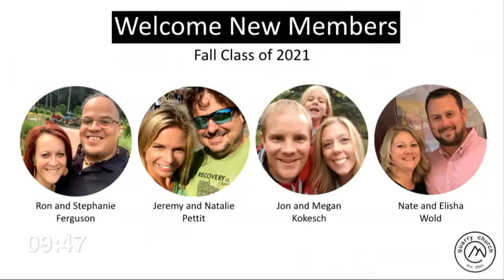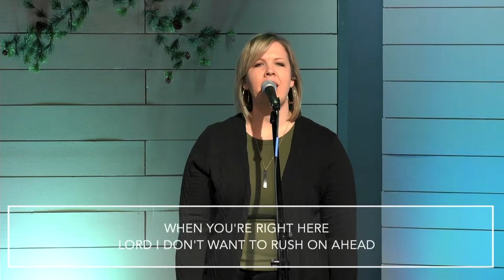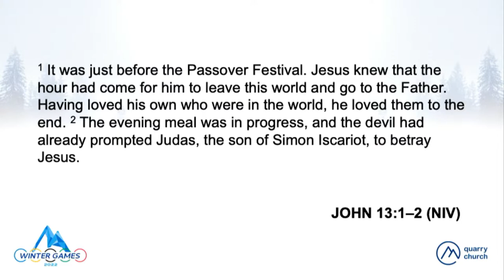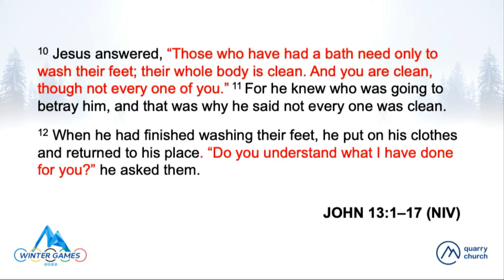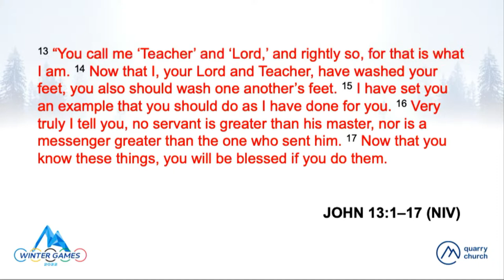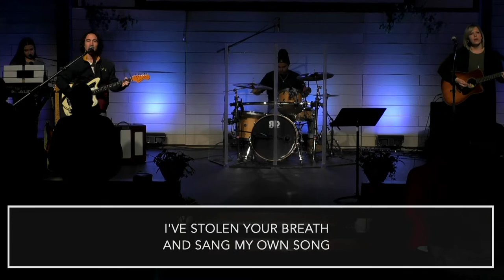Guest Speaker || Winter Games - Week 1 || Paul Bertelson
Join us as we hear a message of the hope we find in Jesus.